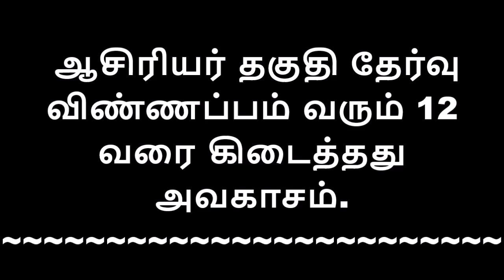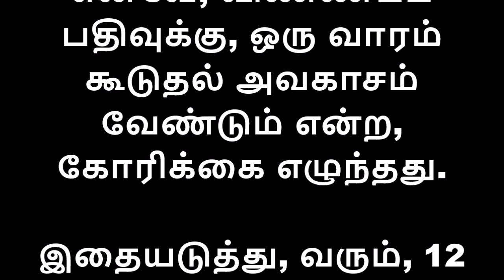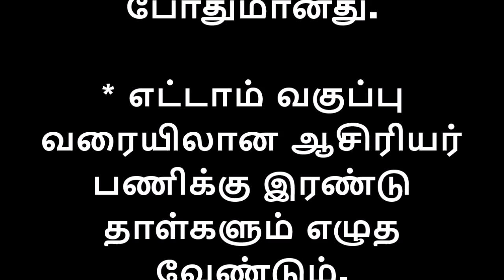ஆசிரியர் தகுதி தேர்வு APPLY பண்ணிட்டிங்களா?ஆசிரியர் தகுதி தேர்வு விண்ணப்பிக்க கால அவகாசம் நீடிப்பு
மொத்தம் 20 மொழிகளில் தேர்வு நடைபெறும் ஆன்லைனில் விண்ணப்பிக்கும் முறை:

STEP2: Go to the link “Apply Online” and open the same.
STEP3: Fill in the Online Application Form and note down Registration No./Application No.
STEP4: Upload Scanned Images of latest Photograph and Signature
STEP5: Pay Examination Fee by e-challan or debit/creditcard
STEP6: Print Confirmation page for record and future reference.
தேர்வு நேரம்:
தாள்-1 : 09.30 AM TO 12.00 PM 2.30 மணி நேரம்
தாள் -2 : 02.00 PM TO 04.30 PM 2.30 மணி நேரம்.